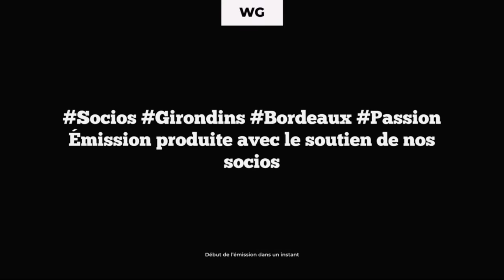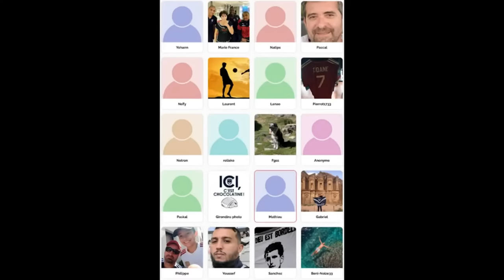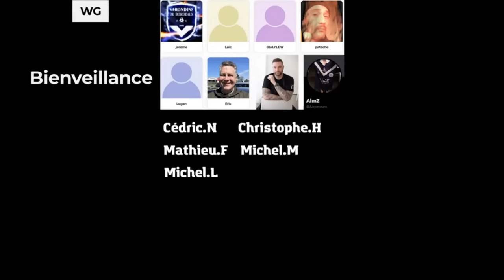LE DÉBRIEF À CHAUD DE BORDEAUX-STADE LAVALLOIS (0-1)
À l'occasion de la rencontre entre les Girondins de Bordeaux et le Stade Lavallois nous vous proposons le Débrief à Chaud en direct à 17h, dès le coup de sifflet final avec les réactions des supporters, journalistes et chroniqueurs.

1€ LE PREMIER MOIS EN BIENVENUE !